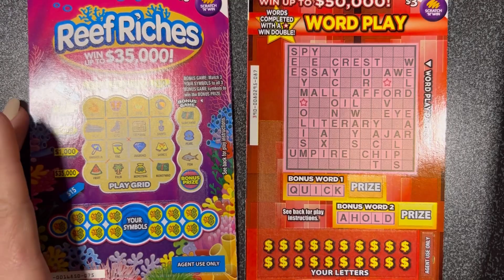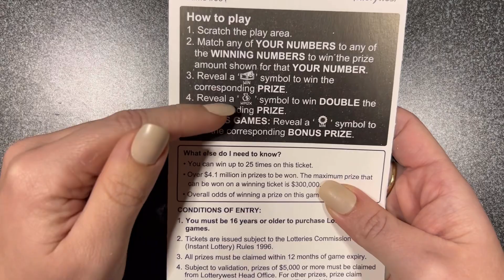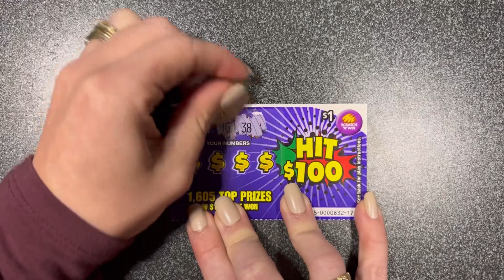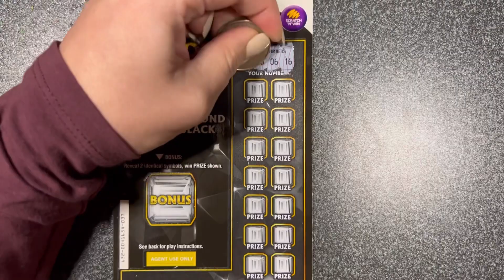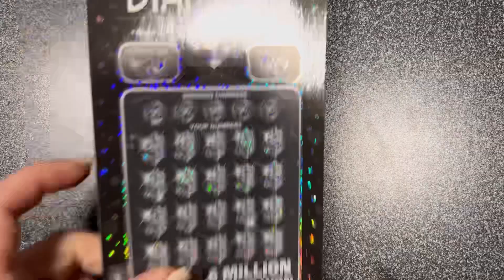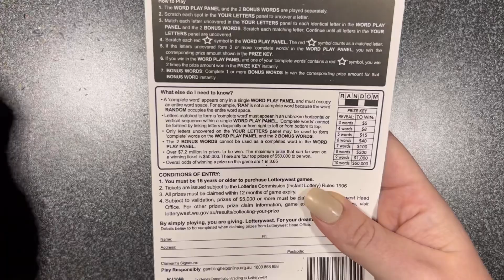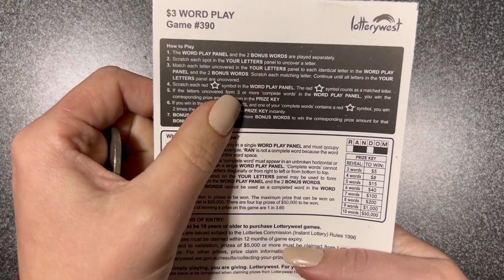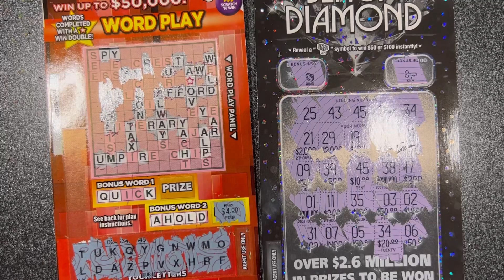$85 Mix of Scratch and Win Tickets!!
We will celebrate the wins and losses together lol let’s keep chasing the big one!!